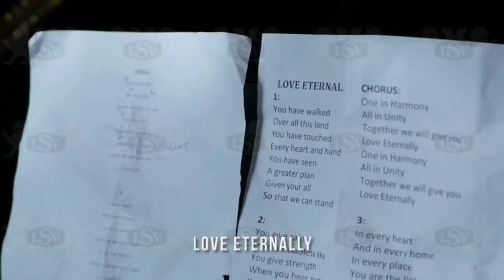LOVE ETERNALLY EWING For His Majesty King Of Thailand, 2012